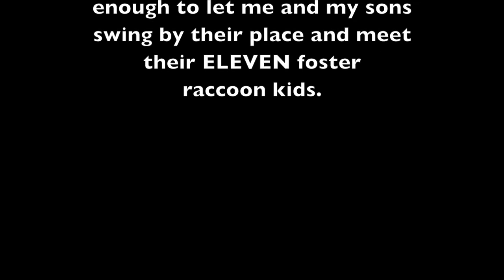Kids vs raccoons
I took my kids to a friend's house. A friend who, along with his awesome wife, foster juvenile raccoons until they are mature enough to be released into the wild. This is how that went.